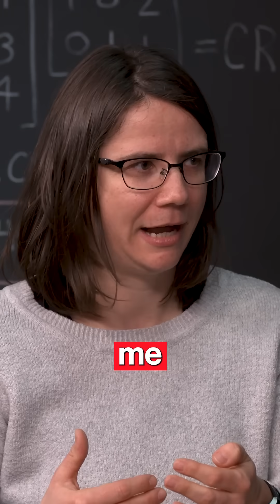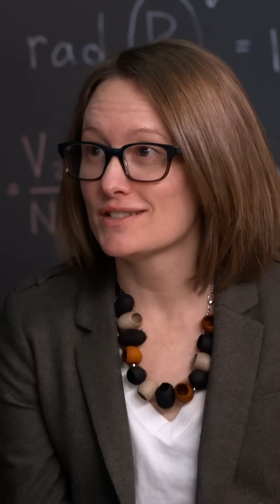Do You Still Need to Learn Python in the Age of AI?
Ana Bell explains why learning Python still matters, even with powerful AI coding tools at our fingertips, on the Chalk Radio® podcast!